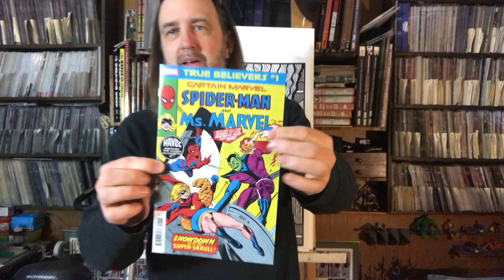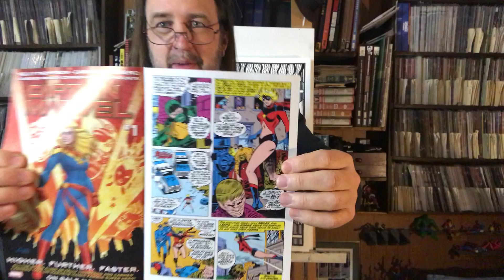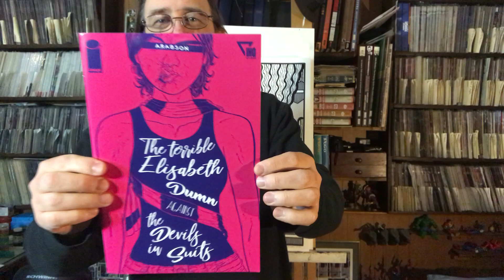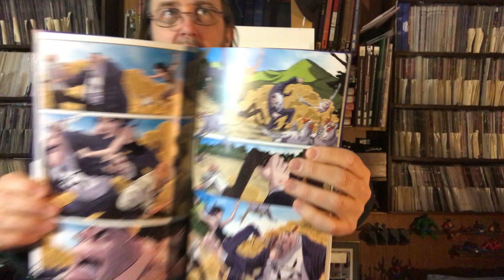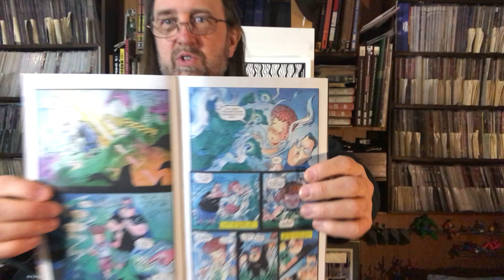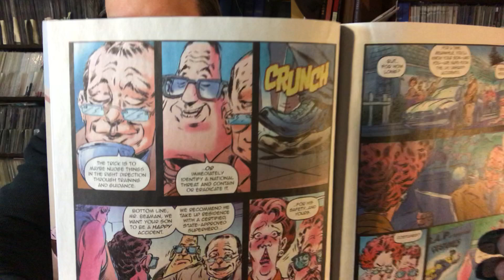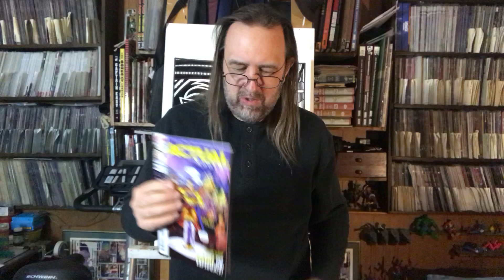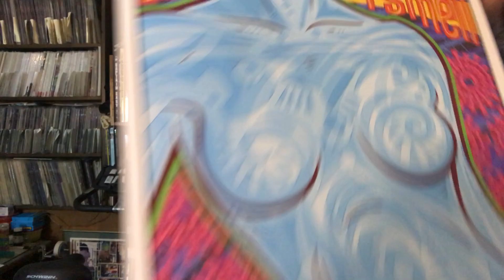Pull List Comic Book Haul: 02/07/19